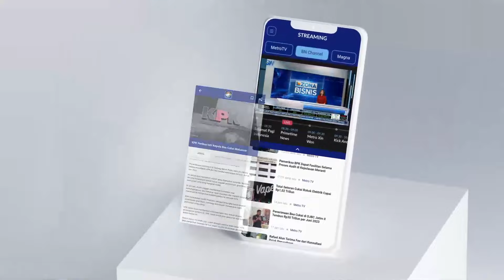Harga Cabai Melambung Tinggi! Tembus Hingga 80 Ribu Per Kilogram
MetroTV, Harga cabai rawit di pasar tradisional Kota Kediri melonjak hingga 80 ribu per kilogram. Dipengaruhi minimnya stok akibat musim kemarau, harga cabai rawit merah di Pasar Tradisional Setono Betek Kota Kediri melonjak tinggi selama tiga hari terakhir. Pedagang menjual cabai rawit bening dengan harga 80 ribu rupiah per kilogram.